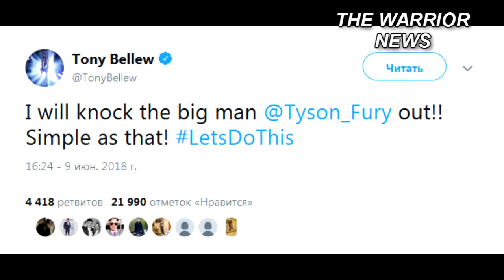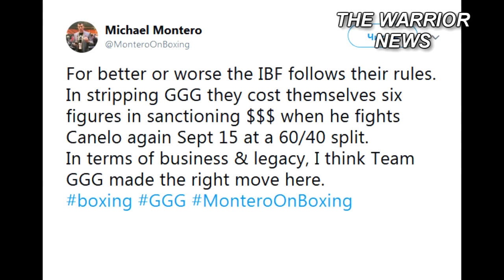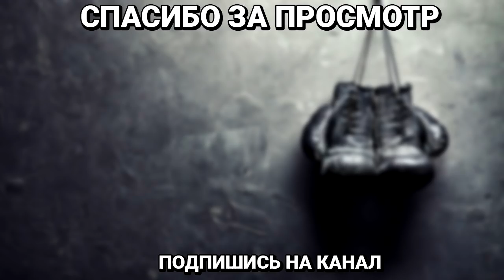Решение Головкина отказаться от пояса IBF было верным,Тайсон плеснул водой в Дона Кинга